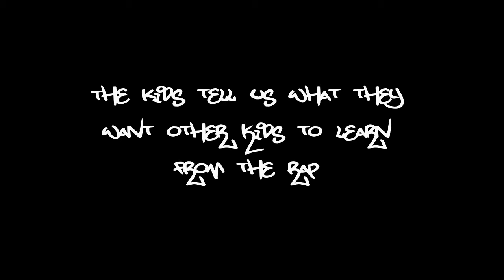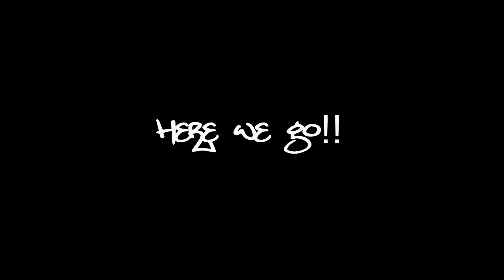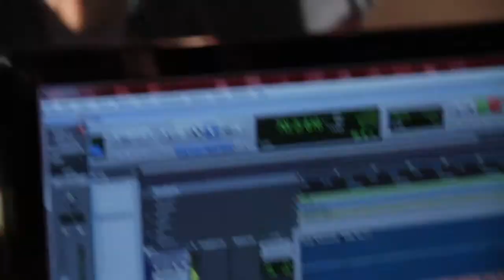Making of the Travelwise Rap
This is the video of the making of the Travelwise Rap, written and performed by students of Riverhills School and supported by Auckland Transport.